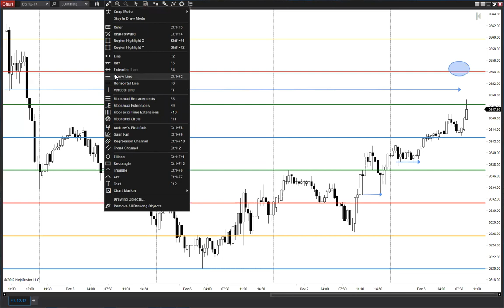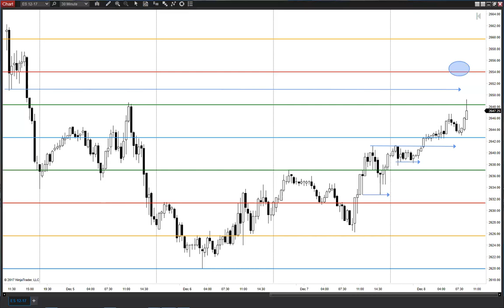News Trading and today's Big Idea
42 to 52 resistance